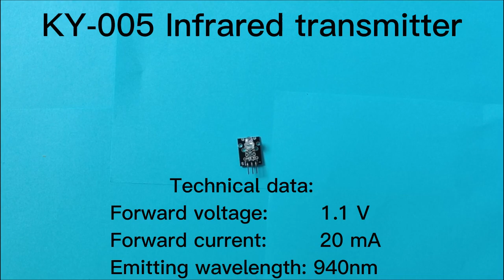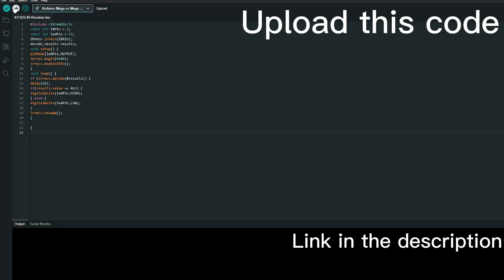How to use IR transmitter and receiver - KY005 , KY022 + DOWNLOAD CODE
This short shows how to communicate vil IR between two Arduinos more similar videos are on the channel KY-005 and KY-022.

More detailed information:
An infrared transmitter is a light emitting diode that emits in the infrared range. Depending on the input voltage, series resistors are required.

The infrared receiver module can receive infrared signals and transmit them to the signal output as a digital sequence.
In addition, an LED integrated on the module flashes briefly when an infrared signal is detected.

 KY005 IR transmitter module
 KY022 IR receiver module
 Wires
 Led diode
 Resistor 220 Ohm
 Button
 Resistor 10k

Chapters:
 00:00 - 00:07 Intro
 00:08 - 00:10 Technical Data (Infrared Transmitter)
 00:11 - 00:18 What do we need? (Infrared Transmitter)
 00:19 - 00:30 Connection (Infrared Transmitter)
 00:30 - 00:39 Upload code (Infrared Transmitter)
 00:40 - 00:42 Technical Data (Infrared Receiver)
 00:43 - 00:50 What do we need? (Infrared Receiver)
 00:51 - 01:02 Connection (Infrared Receiver)
 01:03 - 01:18 Upload Code (Infrared Receiver)
 01:19 - 01:31 Test
 01:32 - 01:36 Outro